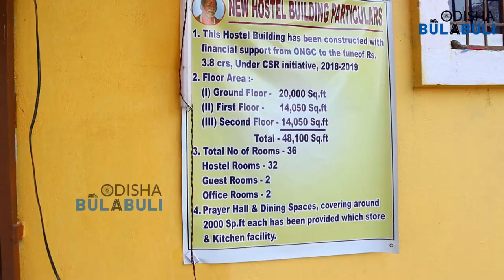Swami Lakshmanananda Saraswati Ashram - Jalespata Ashram, Kandhamal - Odisha Bulabuli